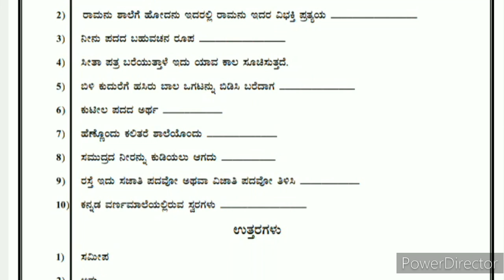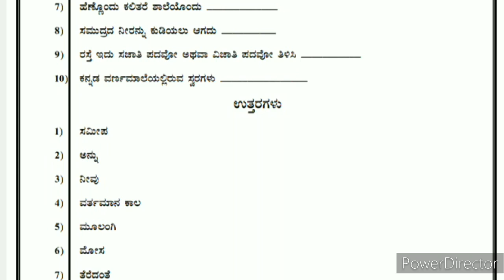Oral Questions Kannada Maukhika Class 5 Public Board Marks 40 with answer Maulyankana Karnataka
Oral Questions Kannada Maukhika Class 5 Public Board Marks 40 Maulyankana Karnataka state Board